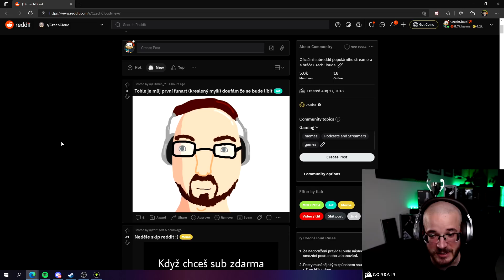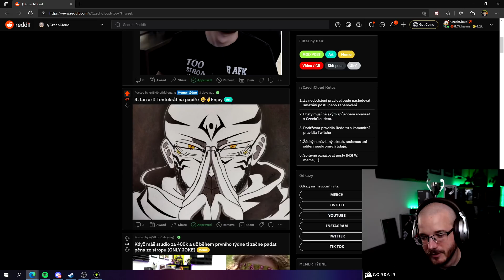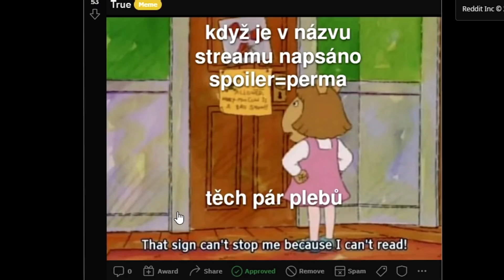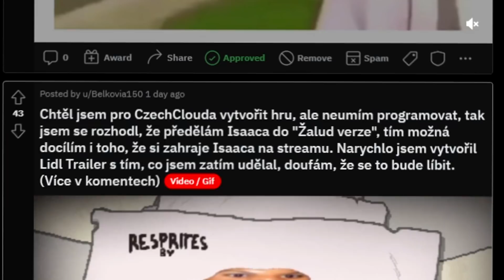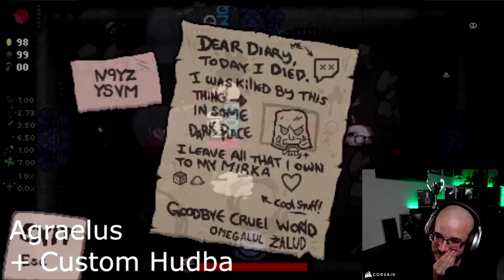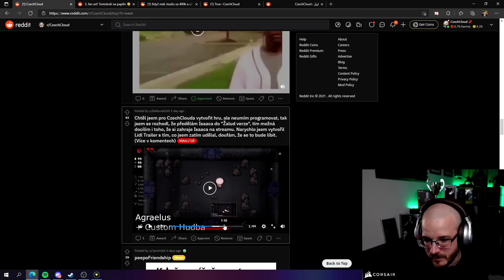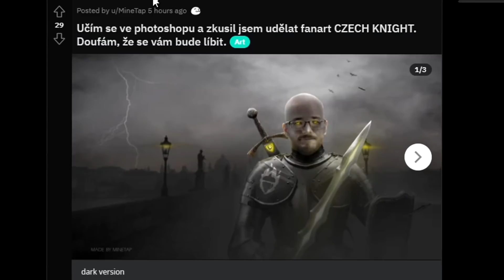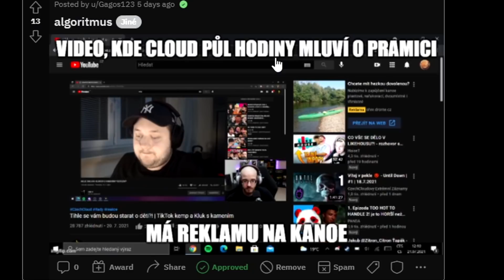Editorce definitivně hráblo...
Zapoj se do soutěže s Alienware a získej herní počítač Alienware R10, nebo herní vybavení za 70,000 Kč.

Druhý sestřih z Redditu po nastěhování se do nového studia. Jak se vám video líbilo? Určitě přidávejte příspěvky na Reddit, pokud chcete vyhrát nějaký ten sub na Twitchi.